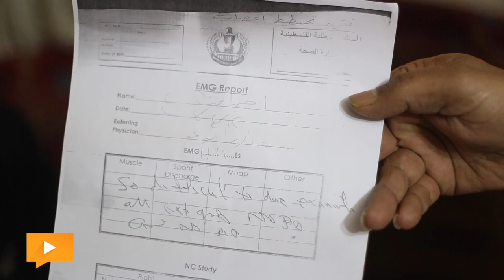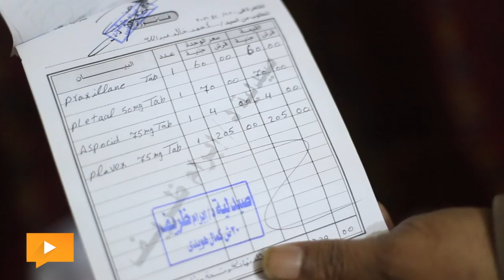رصاص الاحتلال يحول حياة شاب فلسطيني إلى مأساة